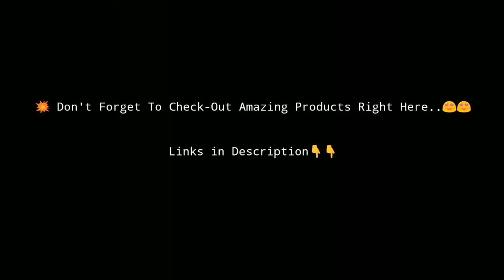RYYZN - Flood ( Instrumental ) ( No Copyright )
❤️ Link.. 👇👇
😊 You are just one click away from amazing products.. ⭐⭐
( Brain Training For Dogs By - Adrienne Farricelli's )
( Beauty-Best Hair Product For Womens )

⚠️ When you are using this track, we simply ask that you put this in your description (Copy & Paste):

❤️ Get in touch with VIBE NATION :-